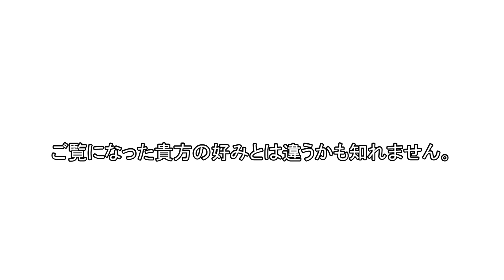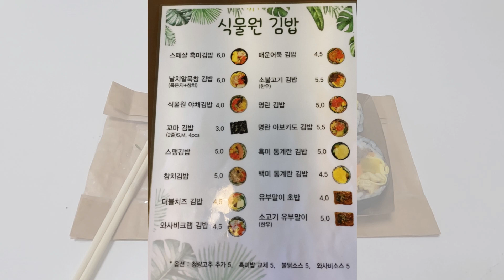[ 韓国Vlog ]キンパ食べ比べ♪ 植物園でキンパを売ってる？식물원 김밥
韓国の国民食「김밥」(キンパp)は、オバサンも大好きです。
あちこちのキンパッを食べて、その感想を動画にします。
今回は「シンムルウォンキンパ」(植物園キンパ)のソプルコギキンパを食べてみました。